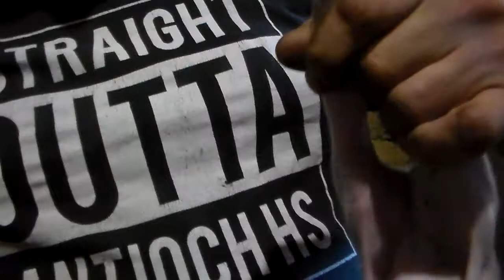Первый укол суиферовита на 3-4 день жизни или самые важные витамины для новорождённых поросят.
Будни свиновода это не только накормить напоить,а иногда и полечить и привить маленьких поросят.Самая главная прививка для малышей в первые дни жизни это конечно укол железа.Ни в коем случае нельзя принибрегать этой процедурой и хотя конечно же можно насытить организм поросят железом иным способом ,но самый простой и надёжный это конечно укол.Суиферовит очень распрастранённое и простое средство ,которое прекрасно помогает от железной анемии у новорождённых поросят,поддерживает уровень железа в норме ,в первые дни жизни,позволяет нормально расти и развиваться малышам.Укол можно делать как подкожно,так и внутримышечно.Досировка может быть от 2 до 5 кубиков ,в зависимости от размеров поросят.

Everyday life of a pig breeder is not only to feed, to drink, and sometimes to treat and vaccinate little pigs. The most important vaccination for babies in the first days of life is of course an injection of iron. In no case should this procedure be neglected, and although of course you can saturate the body of piglets with iron in another way , but the simplest and most reliable is of course an injection. Suiferovit is a very common and simple remedy that perfectly helps with iron anemia in newborn piglets, maintains the iron level in normal conditions, in the first days of life, allows babies to grow and develop normally. The injection can be done as subcutaneously , and intramuscularly. Dosage can be from 2 to 5 cubes, depending on the size of the pigs.